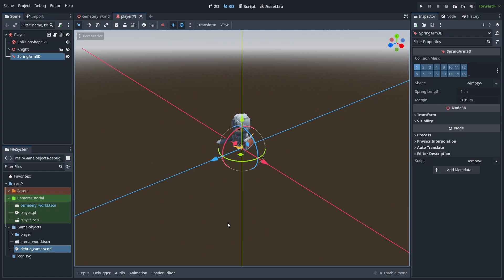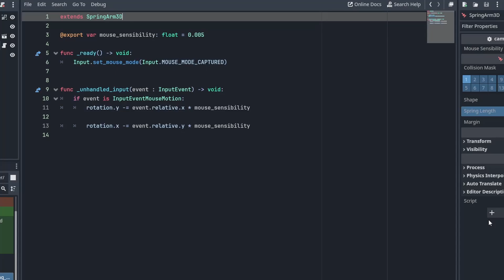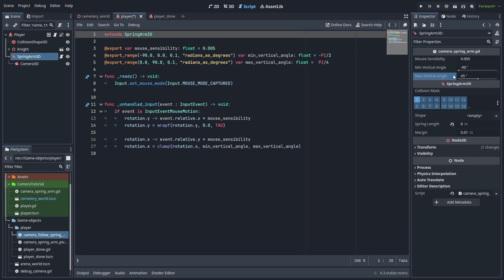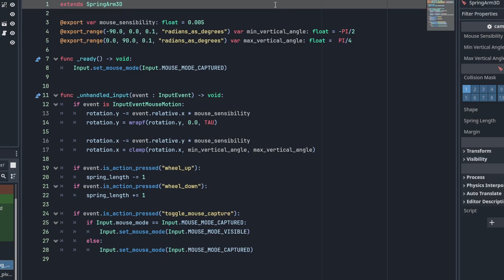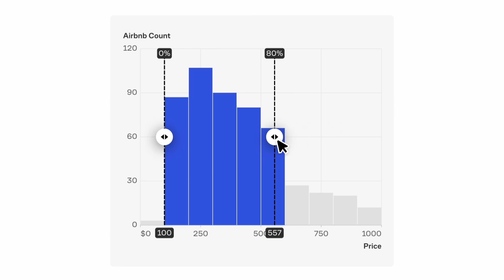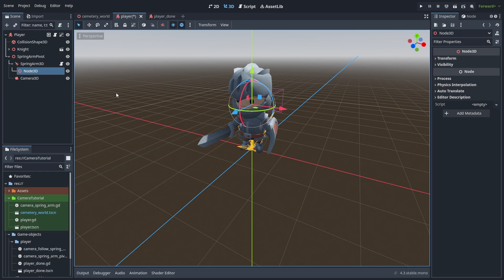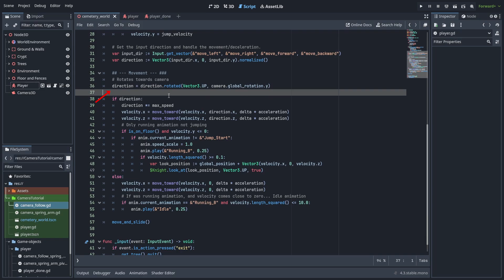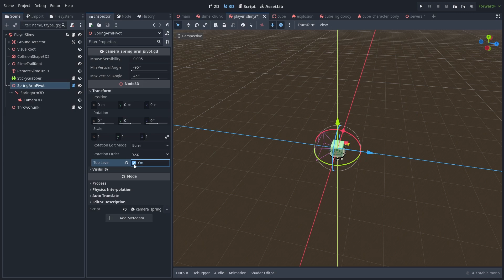Making a GOOD third person camera in Godot 4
To try everything Brilliant has to offer—free—for a full 30 days, .
How to make a good third person camera in Godot 4 from scratch that you can use with your character controller.

Here is how to make a camera that has collisions and smooth movement.
As well as a few tips and hints.

CHAPTERS:
0:00 Intro
0:15 Simple camera
3:28 Zoom and mouse toggle
5:52 Smooth camera setup
8:04 Character controller & camera movement
8:30 Extra: Common problems and fixes